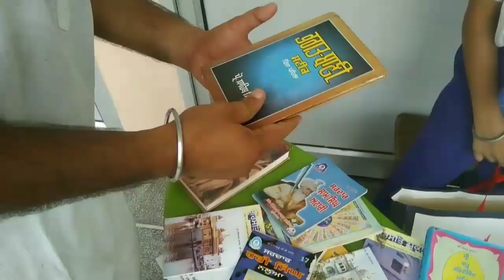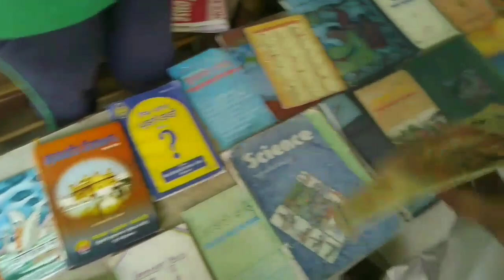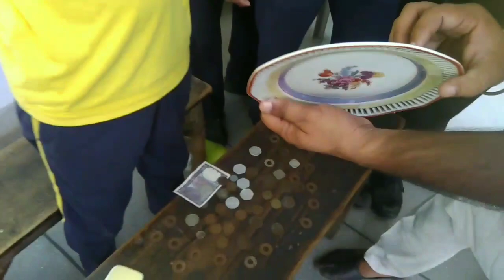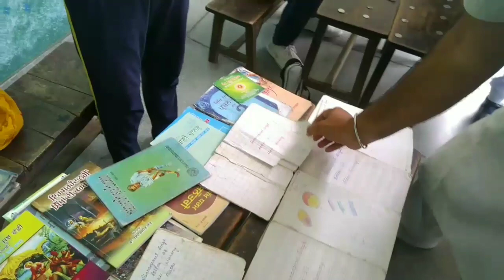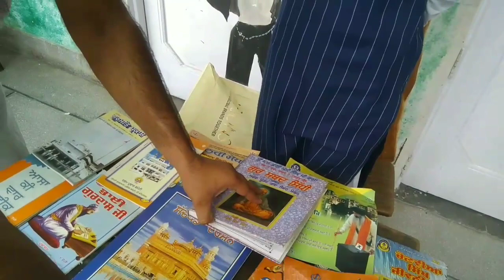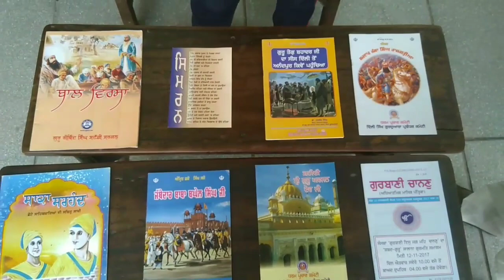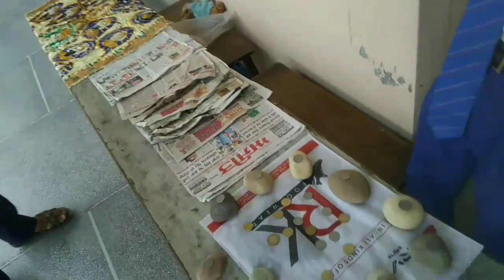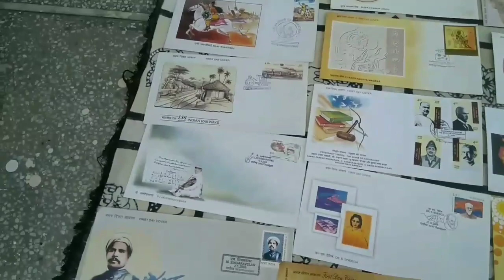HIMALAYA PUBLIC SCHOOL MUZAFAT BELA Balbir singh Narnaul